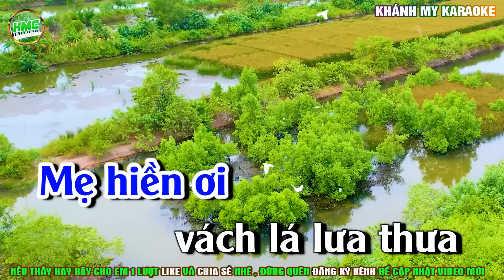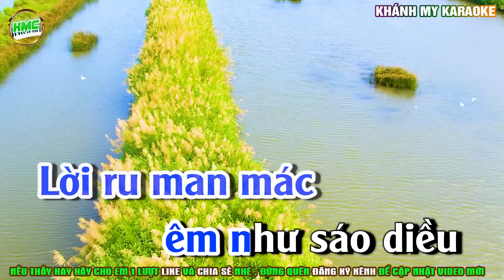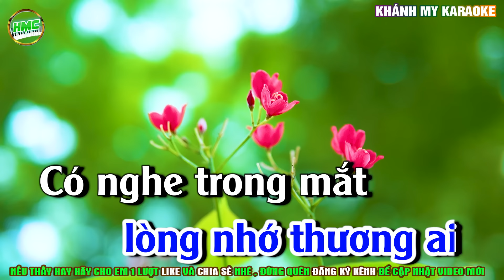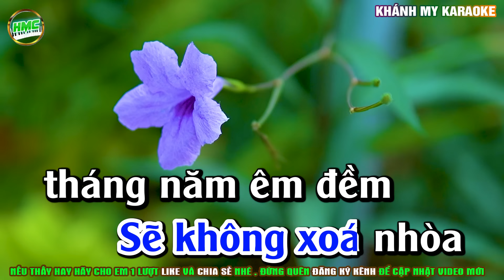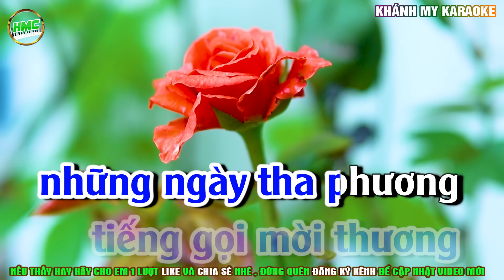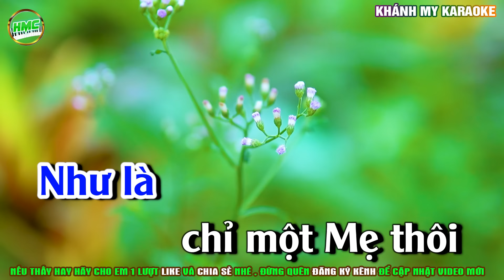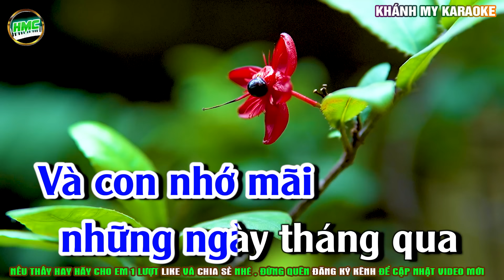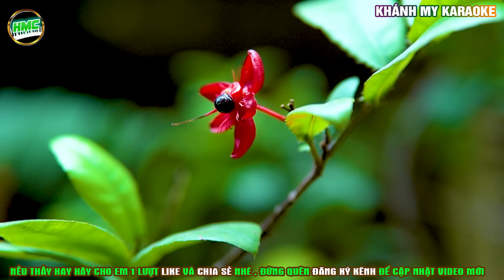Liên Khúc Karaoke Bóng Dáng Mẹ Hiền Nhạc Sống Khánh My | Tone Nam Dễ Hát Nhất